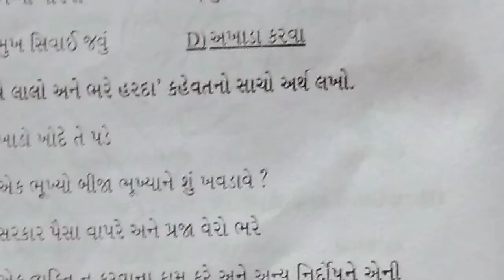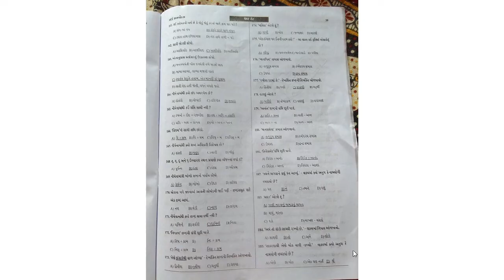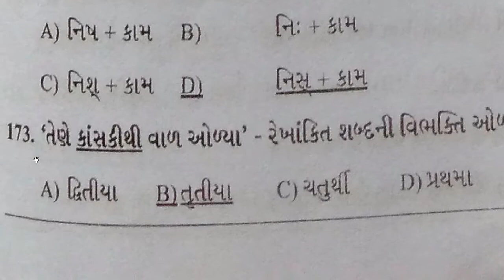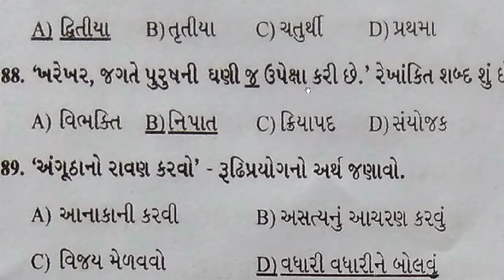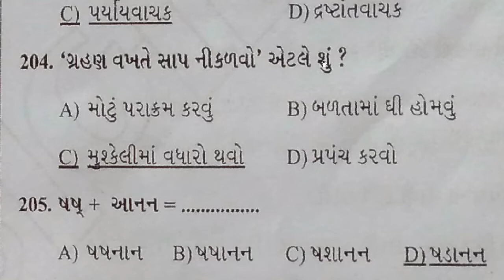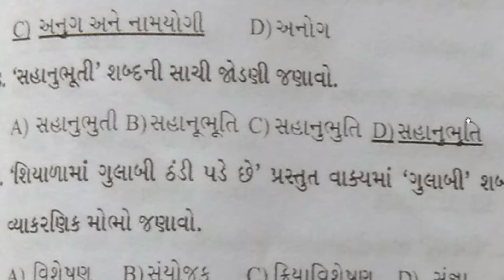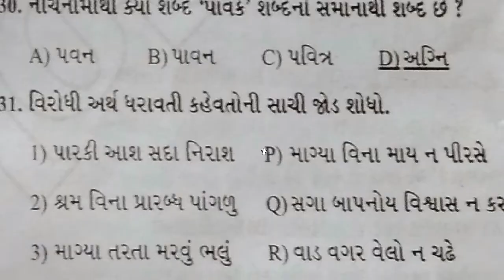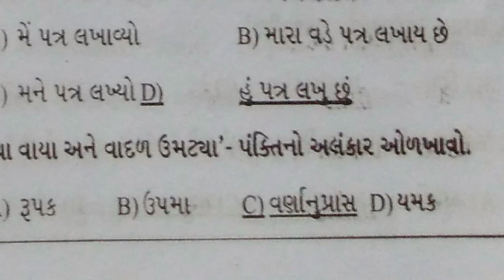Talati junior clerk most imp part 13